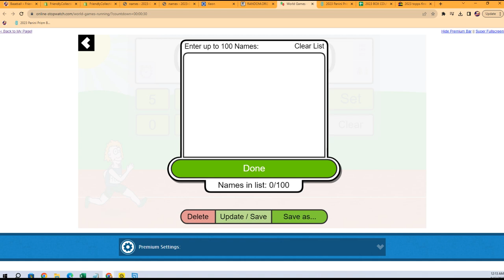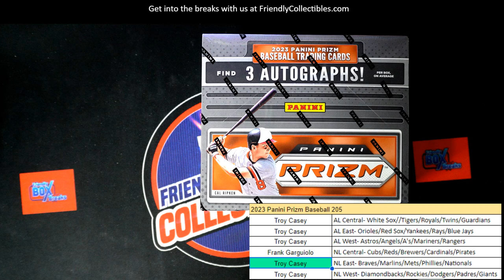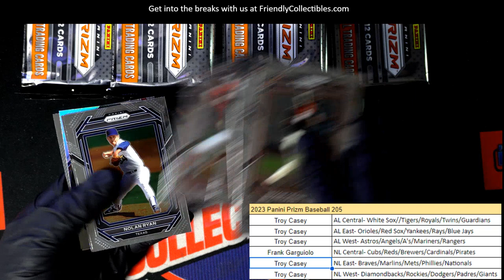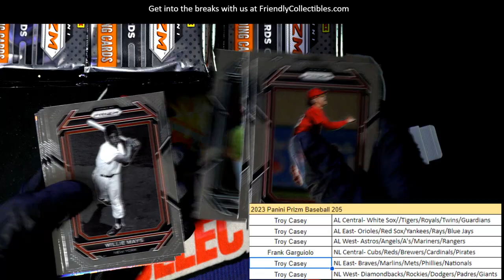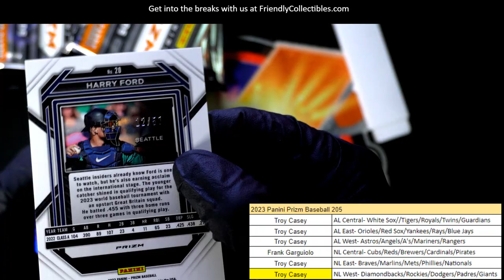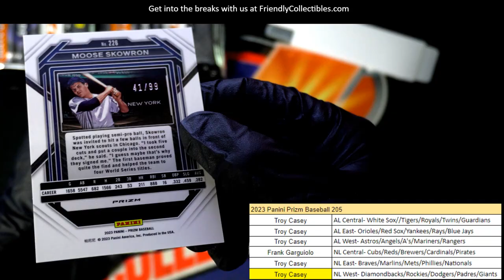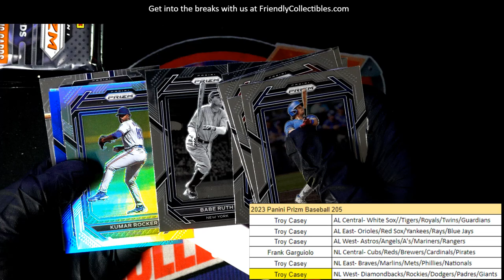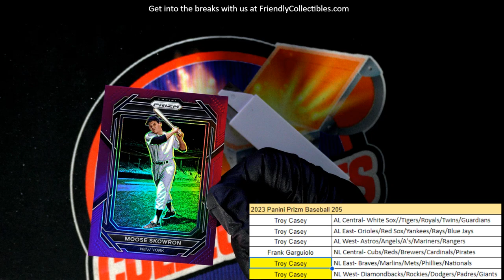2023 Panini Prizm Baseball ID 23PRIZMBB205